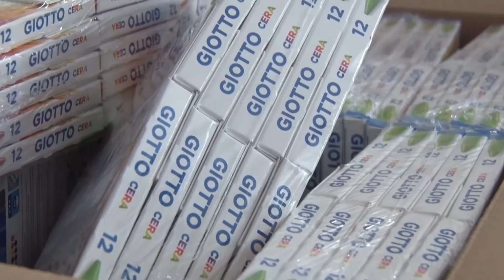Arroios Informação: Oferta de Material Escolar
Mochila, estojo, lápis de cor e esferográficas são apenas alguns dos materiais escolares que a Junta de Freguesia de Arroios vai oferecer, pela primeira vez, aos alunos do ensino básico da freguesia. O material vai ser distribuído no início do ano letivo, nas escolas públicas de 1.º ciclo Sampaio Garrido, na escola básica N.º1 de Lisboa e na escola básica O Leão de Arroios.